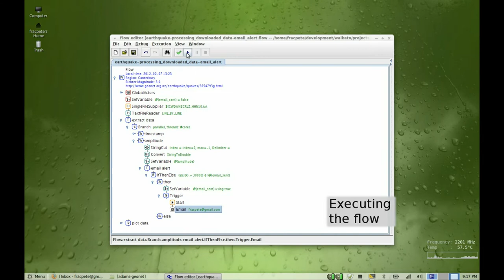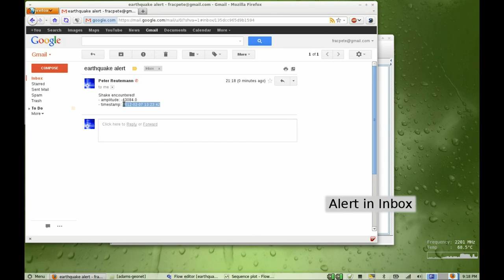Geonet client (email alert)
Visualizing seismic data in ADAMS. Data was retrieved using the Geonet client This flow sends out an email alert if a tremor exceeds a certain strength